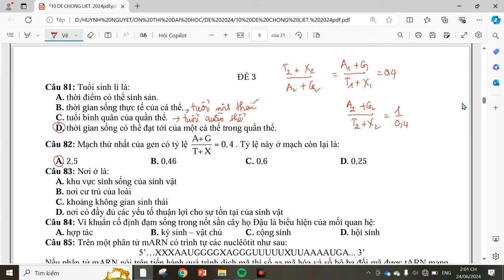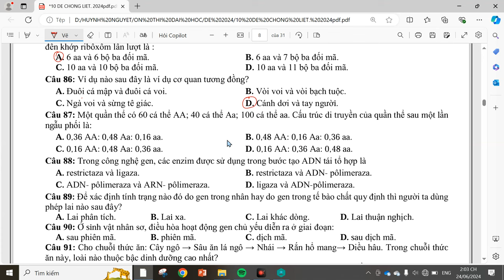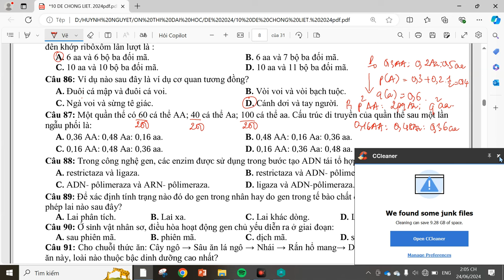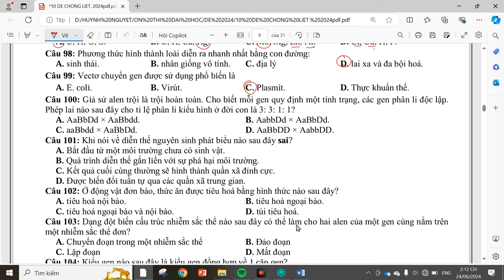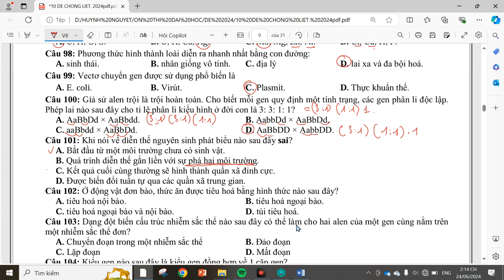10 ĐỀ CHỐNG LIỆT MÔN SINH - ĐỀ 3